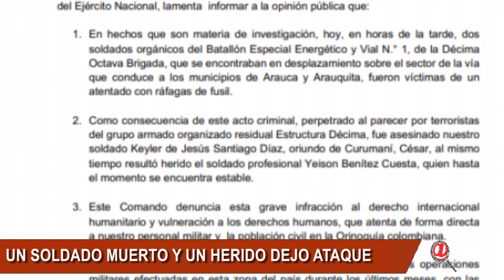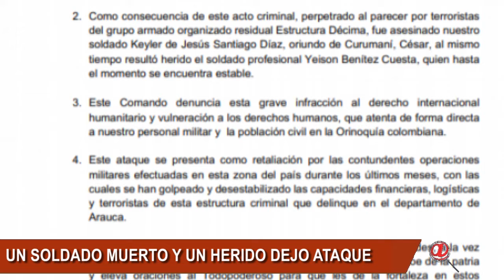UN SOLDADO MUERTO Y UN HERIDO DEJÓ ATAQUE A UNA PATRULLA MILITAR EN ARAUCA